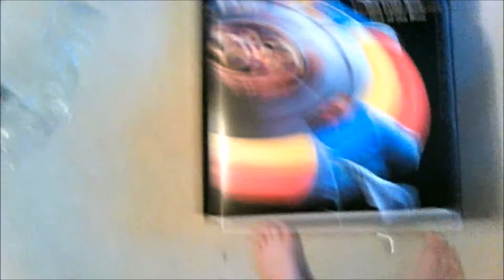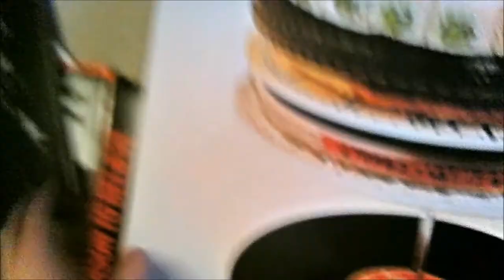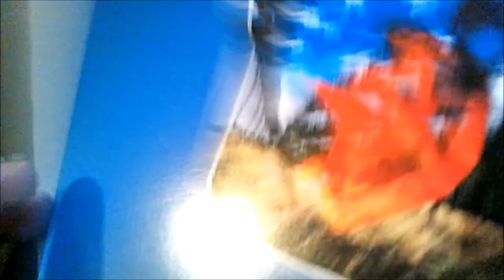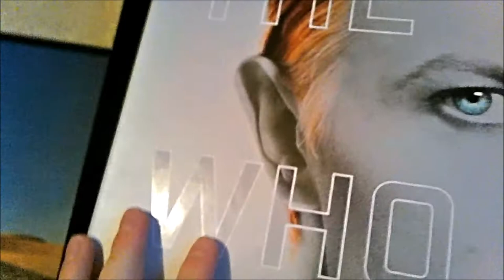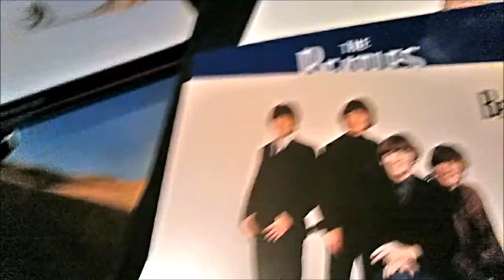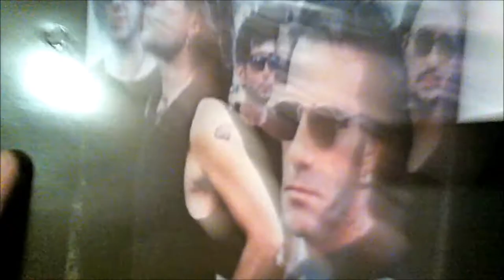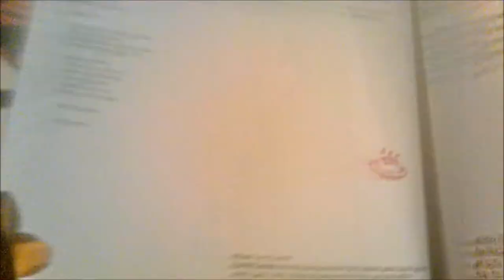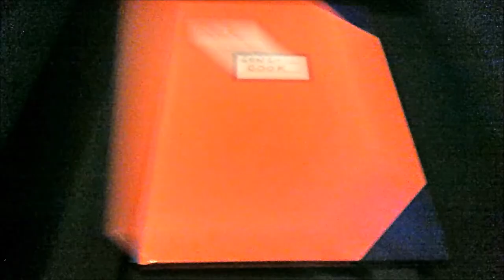Vinyl Update 8: Birthday Update (A LOT!)!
hey, its me and today I'm am doing a update, video, hope you enjoy, click that red button and smash that bell (not too hard) so you never miss out on a video, also share and if theres a album that you think i should get on vinyl, coment on the disscusion page.